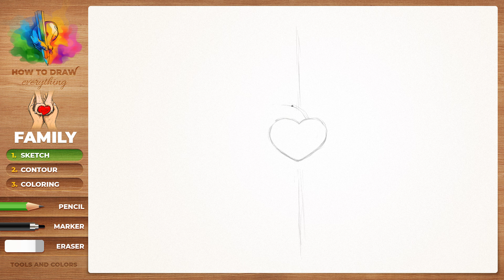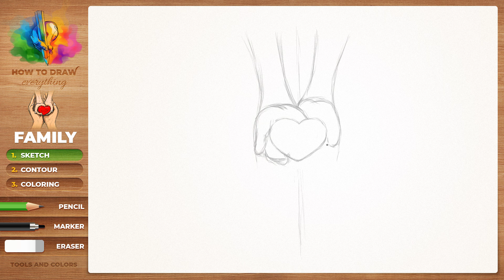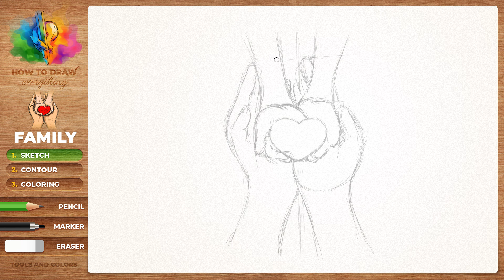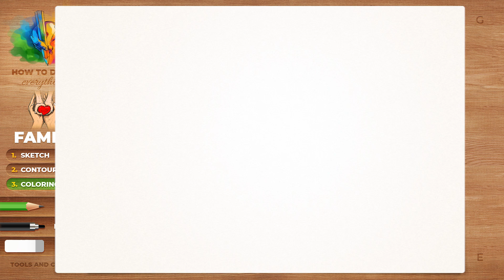HOW TO DRAW hands holding a heart for Day of Families ❤️ EASY drawing ✏️ STEP BY STEP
✏️ How to draw hands with a heart for international day of families [ May 15, 2020 ]?! Very easy! Drawing lesson step by step. GO!